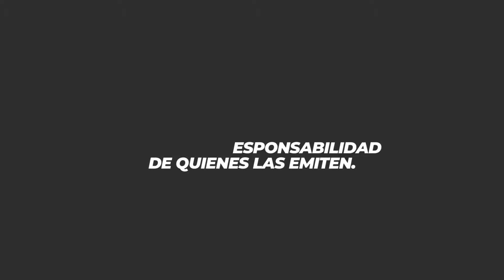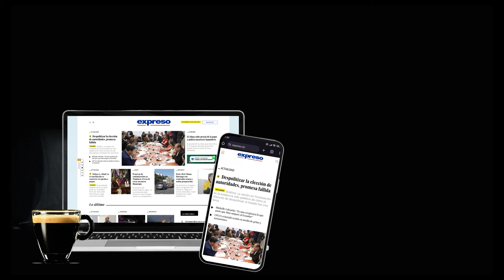¿Qué rabo de paja trata de esconder Viviana Veloz?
La presidenta de la Asamblea salió a desmentir las cosas que, dijo, están diciendo sobre ella. Pero no desmintió nada porque no aclaró si su abogado pidió o no que se borren su pasado su judicial.